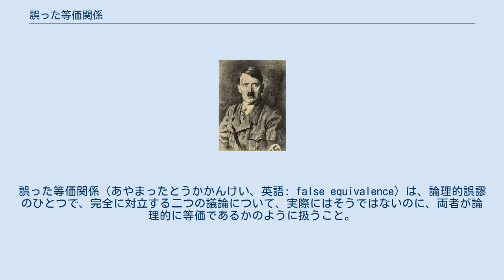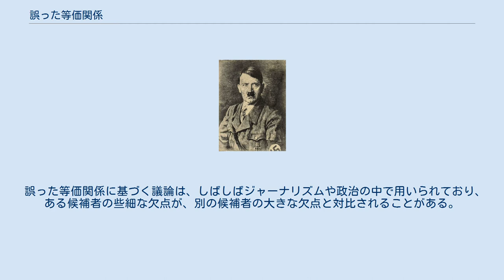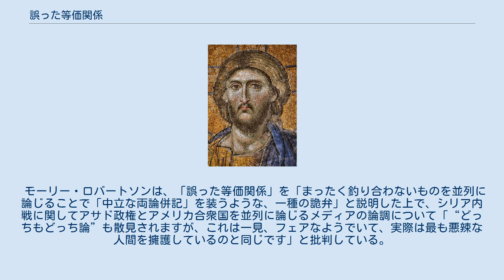誤った等価関係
誤った等価関係（あやまったとうかかんけい、英語: false equivalence）は、論理的誤謬のひとつで、完全に対立する二つの議論について、実際にはそうではないのに、両者が論理的に等価であるかのように扱うこと。
この誤謬は、不一致の誤謬 (fallacy of inconsistency) の一種とされる。
 このような誤謬が繰り返されるときによくあるのは、二つの主題の間に共通する要素が、特に数量の比較において論理的等価性をもつとみなす推認であり、そのような等価性は論理的な帰結であるとは限らない。
誤った等価関係は、逸話として語られるような類似性が等価性を示すものとして提示されはするものの、この類似性は、過剰な単純化や、追加されるべき要素の無視に由来するものに過ぎず、等価性の主張は支持されない。
この誤謬のありがちなパターンは、「Aがcとdのセットであり、Bがdとeのセットだとすれば、AとBはいずれもdを含んでおり、両者は等価である (If A is the set of c and d, and B is the set of d and e, then since they both contain d, A and B are equal)」といった形になる。
この場合、いずれのセットにも、dが含まれている必然性はないのだが、単に偶然の類似性があるだけで、この誤謬は引き起こされる。
 誤った等価関係に基づく議論は、しばしばジャーナリズムや政治の中で用いられており、ある候補者の些細な欠点が、別の候補者の大きな欠点と対比されることがある。
 モーリー・ロバートソンは、「誤った等価関係」を「まったく釣り合わないものを並列に論じることで「中立な両論併記」を装うような、一種の詭弁」と説明した上で、シリア内戦に関してアサド政権とアメリカ合衆国を並列に論じるメディアの論調について「“どっちもどっち論”も散見されますが、これは一見、フェアなようでいて、実際は最も悪辣な人間を擁護しているのと同じです」と批判している。
 誤った等価関係の事例としては、次のようなものが挙げられる。